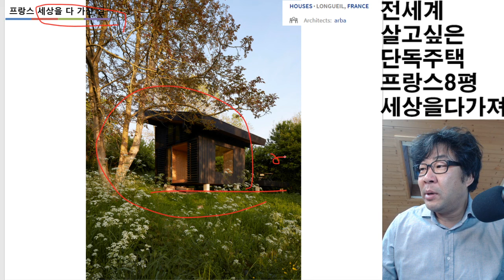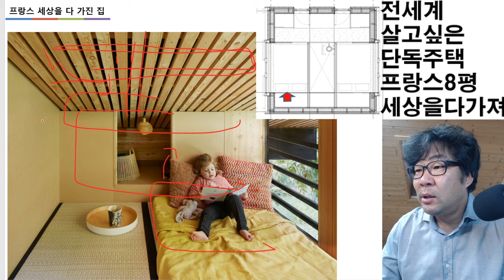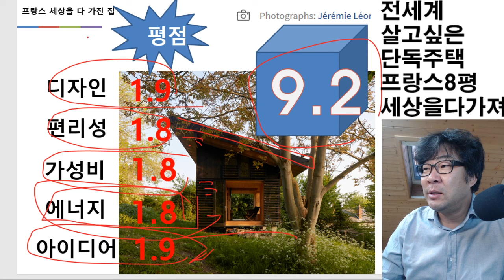프랑스 세상을 다가진 집. 8평에 다 있어요. 끝입니다.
HOUSES•LONGUEIL,FRANCE
• Architects:arba
• Area:20m²
• Year:2018
• Photographs:Jérémie Léon